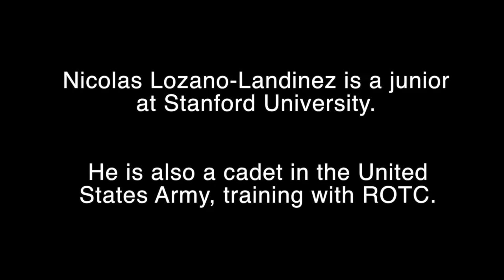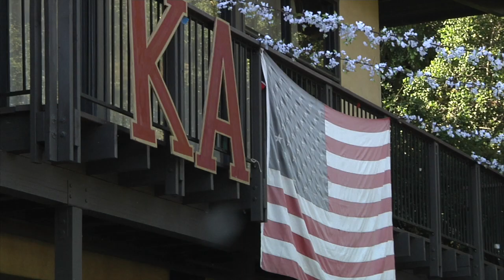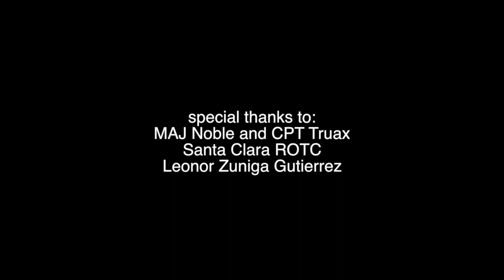To Serve and Protect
A Colombian-American Stanford student trains with ROTC, pursuing his passion for the military.